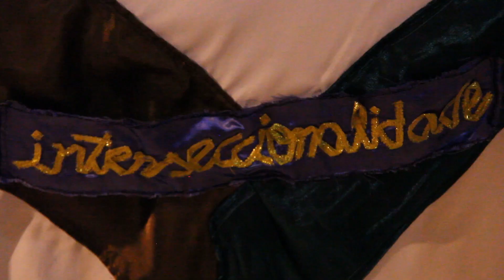Website reel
A collection of snippets from video, performance and installation artworks from the last 5 years of my practice